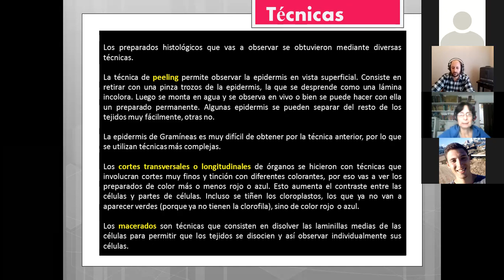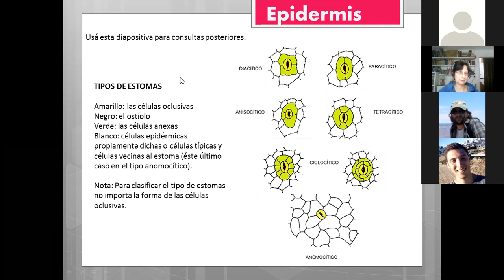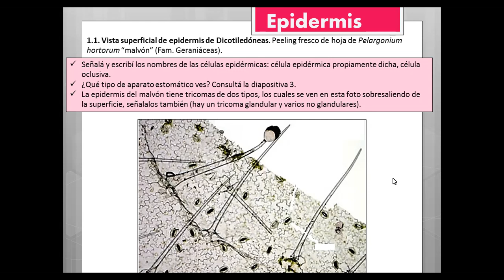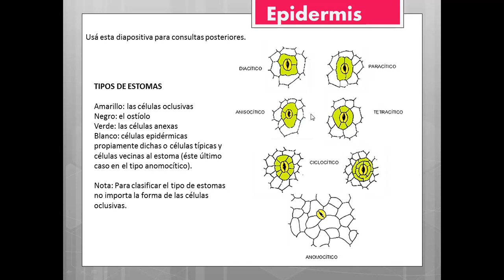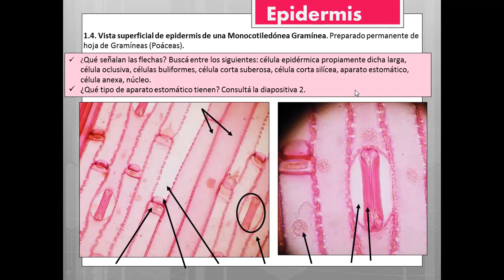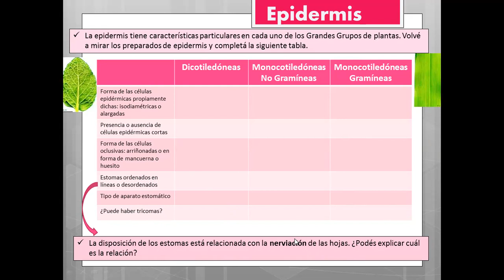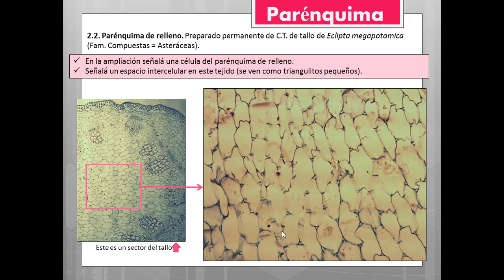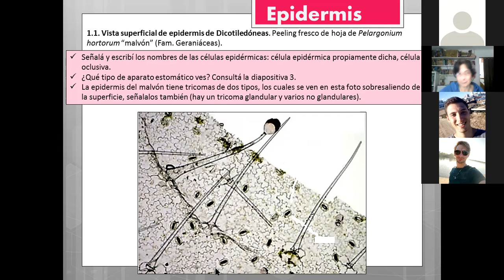Clase práctica de Botánica 15 y 17 de junio de 2021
Clase práctica de Botánica de 15 (y 17) de junio de 2021